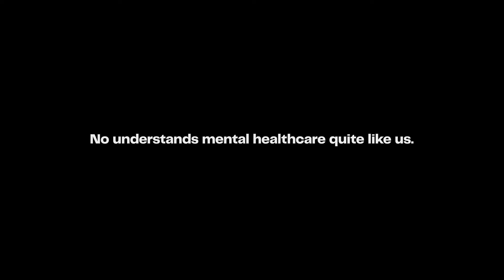What causes Autism? | Mrs. Renuka, Clinical Psychologist, Cadabam's Group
The origin of Autism Spectrum Disorder is unknown. However common causes include genetic mutations passed down from generation and exposure to environmental toxins.